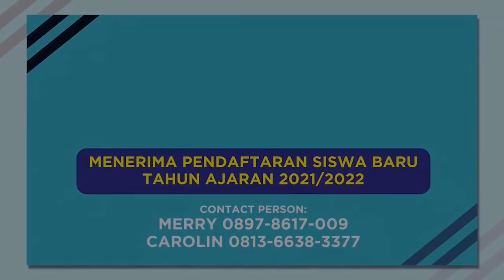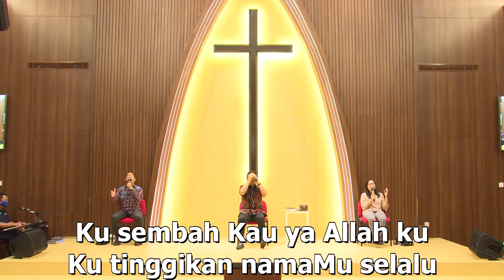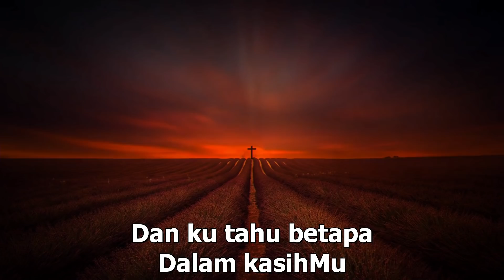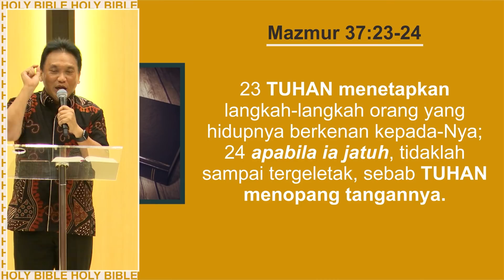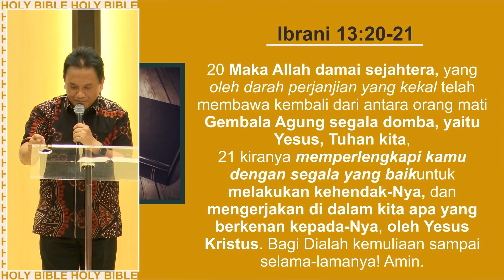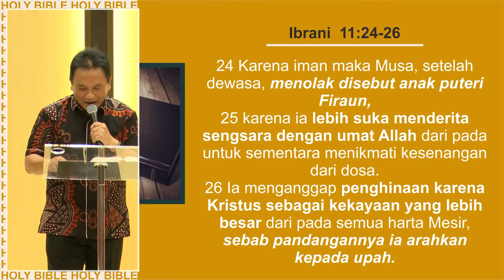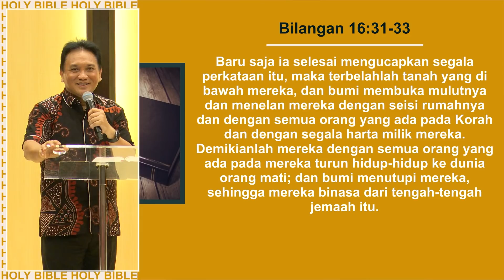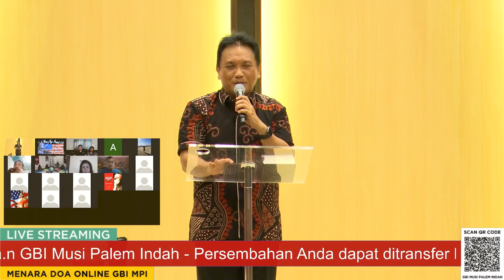Menara Doa Online - Rabu 30 September 2020 (4 Prinsip Penting Kebenaran)